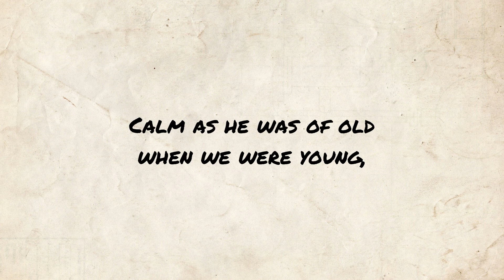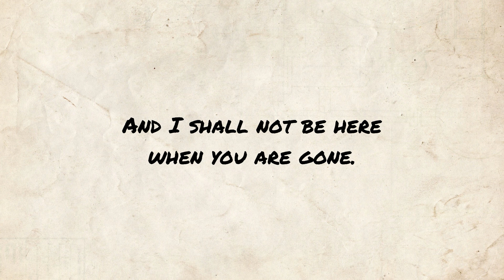Why He Was There - Edwin Arlington Robinson poem reading | Jordan Harling Reads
Poetry reading of Why He Was There by Edwin Arlington Robinson. Classic poem readings uploaded at midday (UK) every day.

Full poem text, public domain (also available in subtitles):

Much as he left it when he went from us
Here was the room again where he had been
So long that something oh him should be seen,
Or felt-and so it was. Incredulous,
I turned about, loath to be greeted thus,
And there he was in his old chair, serene
As ever, and as laconic as lean
As when he lived, and as cadaverous.

Calm as he was of old when we were young,
He sat there gazing at the pallid flame
Before him. 'And how far will this go on?'
I thought. He felt the failure of my tongue,
And smiled: 'I was not here until you came;
And I shall not be here when you are gone.

Why He Was There - written by Edwin Arlington Robinson

Piano Sonata no. 21 in Bb, D. 960 - II. Andante sostenuto - composed by Franz Schubert performed by Paul Pitman (Public Domain Mark 1.0)

By Lilla Cabot Perry (1848–1933) [Public domain], via Wikimedia Commons